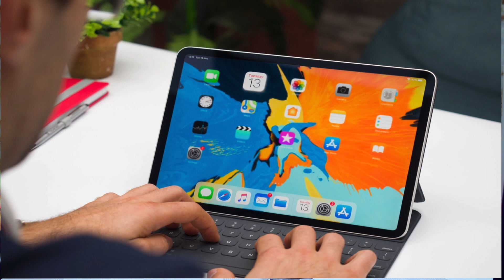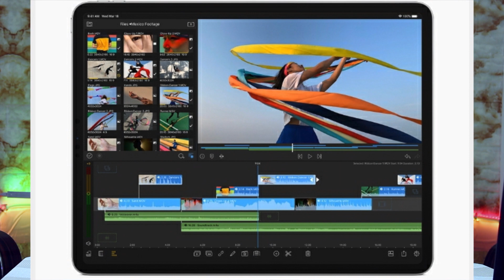ابل بدات تتطور رسميا ايباد برو 2020 جميل بمواصفات احترافية للاعمال القويه والمتوسطه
سناب
martdha1